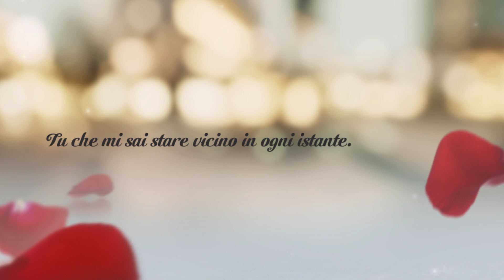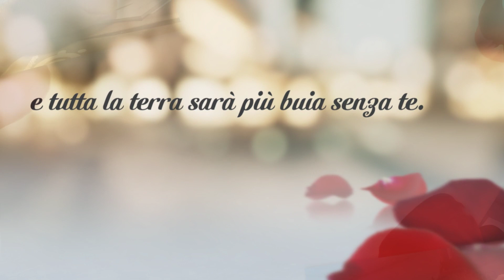Paolo Angelo Elli - Amore mio (per Anna)